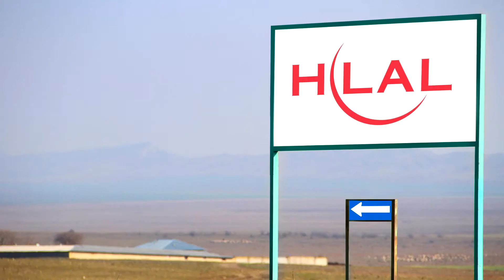Hilalfarm Arabic version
Direktor Namiq Zeynalov